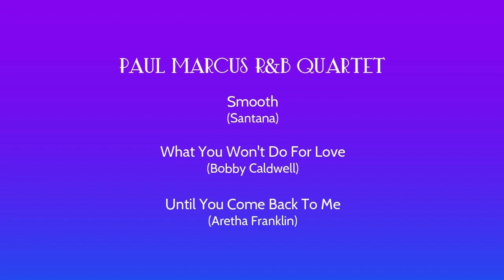Paul Marcus R&B